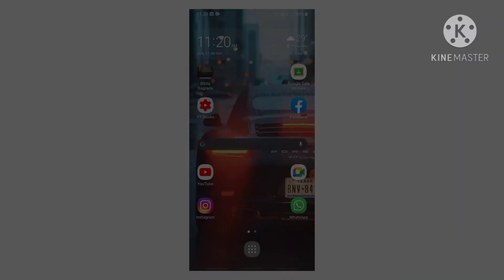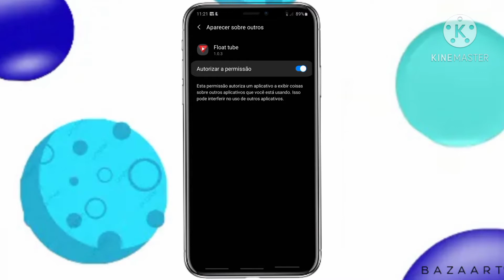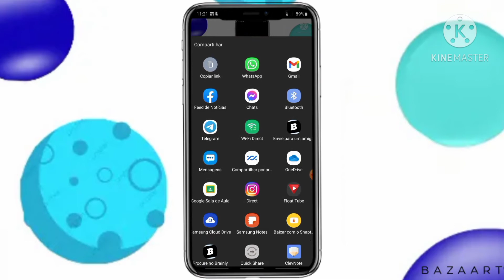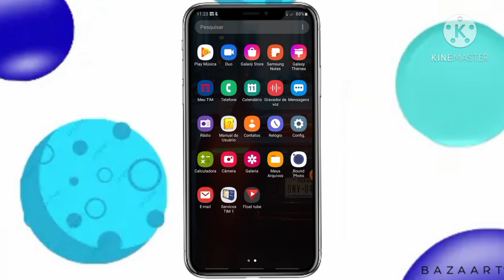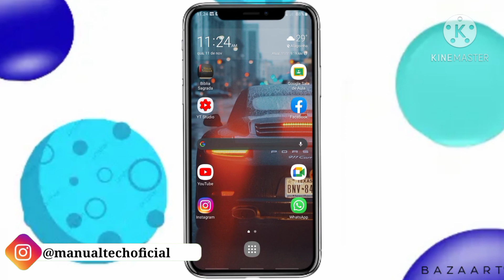ATIVE JÁ! 2 FUNÇÕES INSANAS PARA ATIVAR NO YOUTUBE ATRAVÉS DE UM APLICATIVO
Link direto da Play Store para o aplicativo "Float Tube", app utilizado no vídeo:

》Salve galera, tudo certo?! Está começando mais um vídeo, e no vídeo de hoje, vou estar mostrando para vocês um app insano e top que vai te proporcionar 2 FUNÇÕES à mais no Youtube. Elas são: assistir vídeos e utilizar outros apps simultaneamente, e também ouvir músicas direto do YouTube com a tela desligada. Fica até o final do vídeo. Tamos juntos.